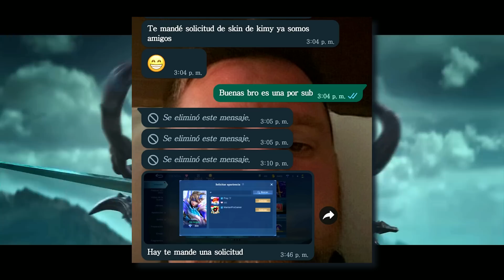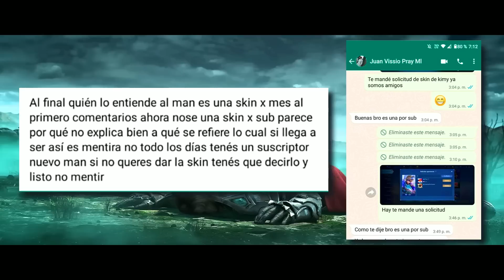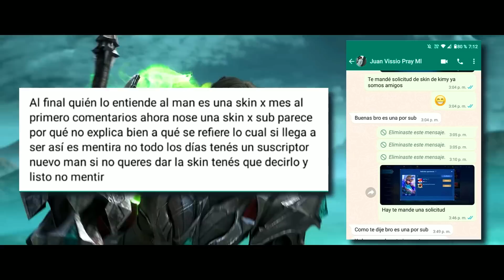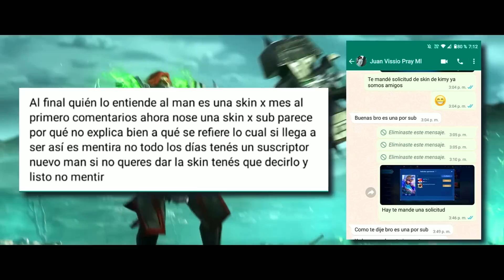¡ASÍ SE PREPARA MOBAZANE PARA LA COPA DEL MUNDO! ROGER TOP 1 GLOBAL 97.2% WINRATE! | MOBILE LEGENDS